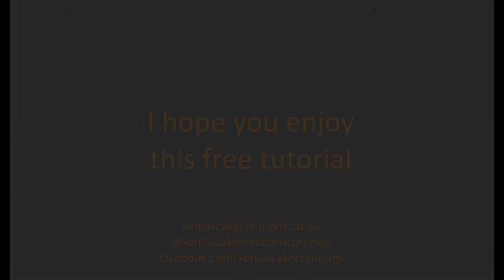FREE Emoji Cupcake Topper Tutorial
A free picture (in video form) tutorial to show you how to make Emoji cupcake toppers